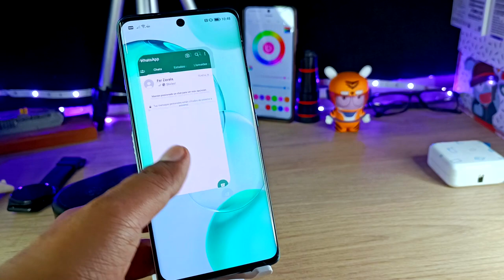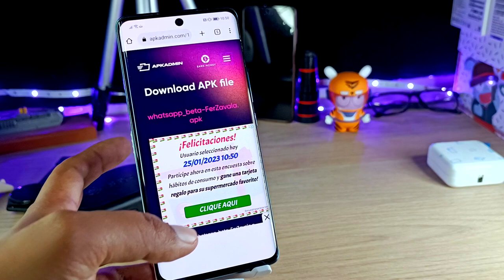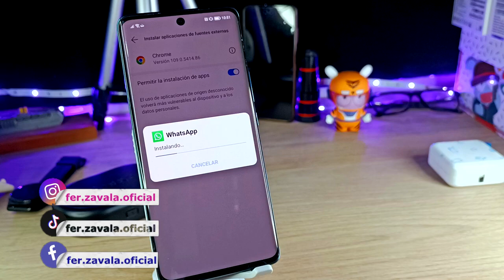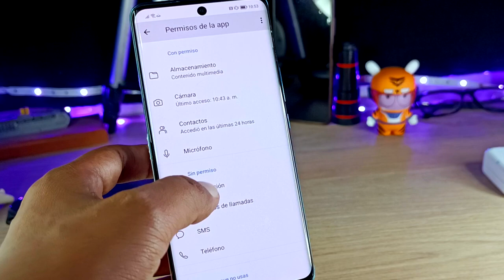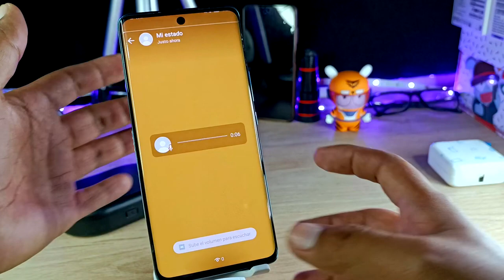WHATSAPP - con Notas de Voz en los Estados - ACTUALIZA - ((No MOOD))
Hoy traemos la nueva actualización de Whatsapp Beta para que puedas disfrutar de las novedades antes de que los demás